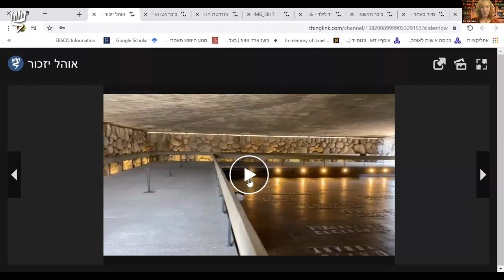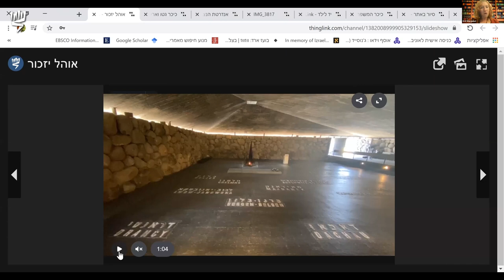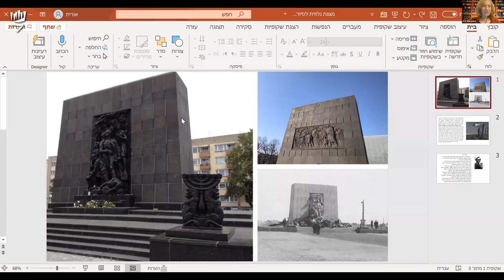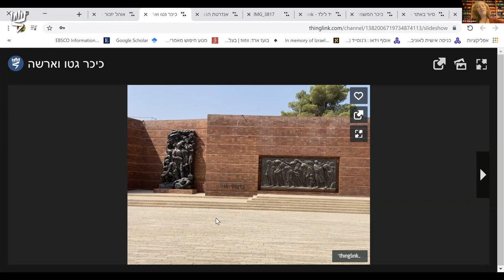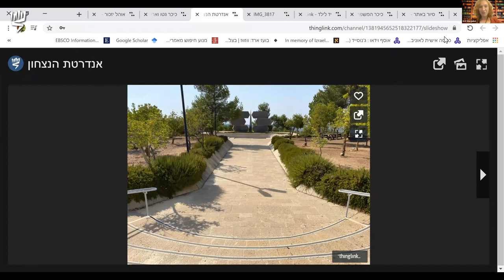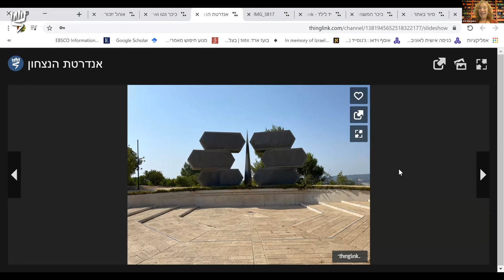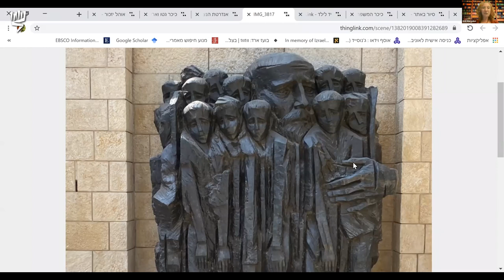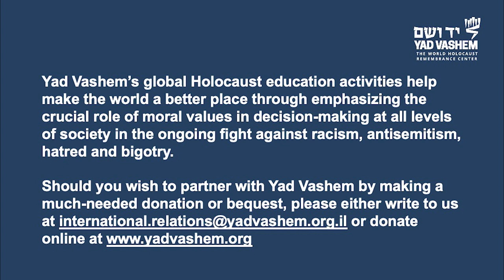Virtual Tour of the Yad Vashem Grounds: Israeli Collective Memory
This tour will focus on Israeli collective memory in the wake of the Holocaust.  The monuments and memorials built on Yad Vashem's campus reflect how the new Jewish state coped with the trauma of the devastation ofthe Holocaust. A visit to these monuments on the Yad Vashem Campus offers insight into memory and commemoration. Join us as we explore the Hall of Remembrance, the Warsaw Ghetto Uprising Memorial, the Monument to the Jewish Soldiers and Partisans who fought against Nazi Germany, Janusz Korczak Square, the Children's Memorial and Family Square. The tour is the second  in a three part online series entitled "Tours of the Yad Vashem Grounds in Memory of Sheldon G. Adelson – Patron of the Mount of Remembrance", and is delivered by Orit Margaliot of the Educational Guiding Department, International School for Holocaust Studies.